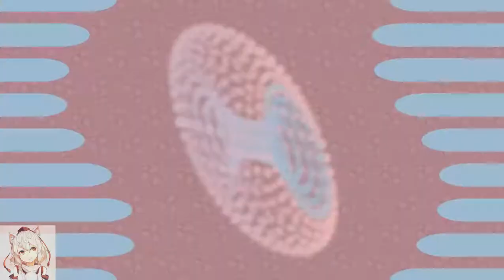【osu!】SB/Unofficial MV (created by Starrodkirby86) | REOL - 宵々古今「YoiYoi Kokon」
JP: ここで私はもう一つのビデオを持っていますが、今回はストーリーボードに出演しています。あるいは、Reolの曲の非公式なMVで、私の演劇のこのビデオで見られるようになる前に反応します。

EN: Here I bring you another video but this time showing in Storyboard or an unofficial MV of the song of Reol in which I react before playing the possible in what is going to be seen in this video of my play, so enjoy it

ES/LA: He aquí les traigo otro vídeo pero esta vez mostrando en Storyboard o un MV no oficial de la canción de Reol en la que reacciono antes de jugar la posible en lo que se va a ver en este vídeo de mi jugada, así que disfrútenlo

**Technical Data:**